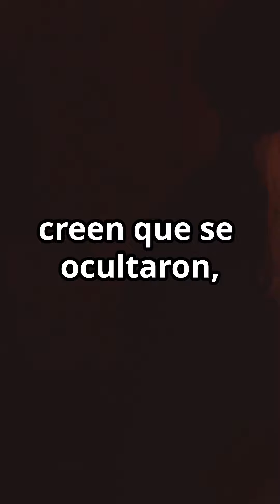Los illuminaticrew Y Su Poder!! teorías conspiraciones O realidad ….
Descubre los secretos detrás de los Illuminati en este fascinante recorrido histórico. Fundados en 1776 en Baviera, Alemania, su objetivo inicial era promover la ilustración y oponerse a la opresión. Con el tiempo, el grupo se envolvió en un misterio que ha generado teorías sobre su disolución o su influencia oculta en eventos mundiales. La narrativa moderna incluye figuras famosas y reuniones secretas, alimentando la idea de un control global y la posibilidad de una verdad oculta. ¿Son los Illuminati solo un mito o tienen un impacto real en nuestro mundo? ¡Acompáñanos en esta intrigante exploración!